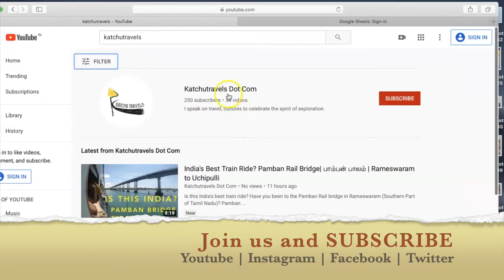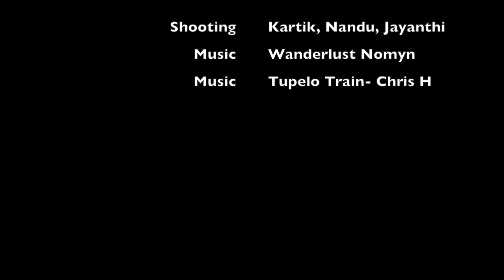Rameswaram Train| Pamban Bridge Train Ride| பாம்பன் பாலம் | India's best Sea Bridge!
Is this India's best train ride? Have you been to the Pamban Rail bridge in Rameswaram (Southern Part of Tamil Nadu)?

Pamban is a town in the Rameswaram taluk of Ramanathapuram district, Tamil Nadu. It is at the west edge of Pamban Island and is a popular fishing port. The town gives its name to the whole island. Pamban railway station is the first station on the island for pilgrims travelling to Rameswaram. The Pamban Bridge is also called as the Annai Indira Gandhi Bridge which is a cantilever bridge